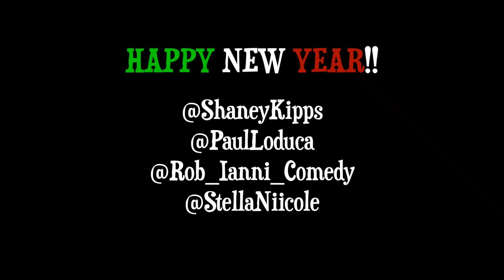NEW YEARS RELAPSATIONS